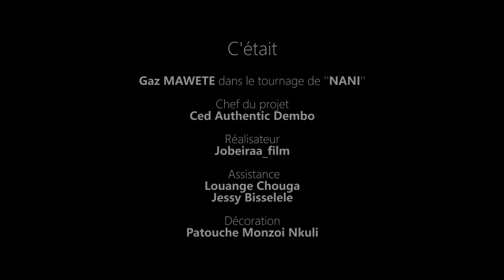Gaz Mawete - Nani ( MAKING OF )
Réalisation: Jobeira

Montage: Jobeira

Prod executive: Polymath

Chef de projet : Ced authentic Dembo

Décoration : Patouche monzoi Nkuli

Assistance : Louange Chouga & jessy Biselele

Makeup: bi_blackbeauty